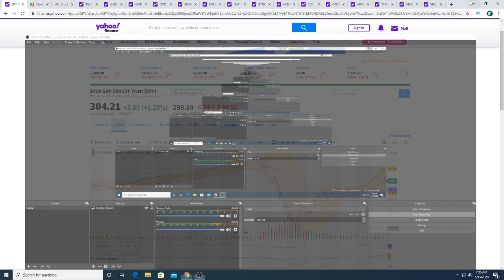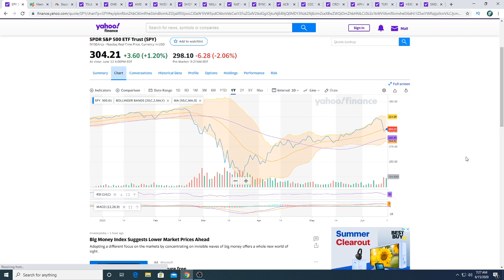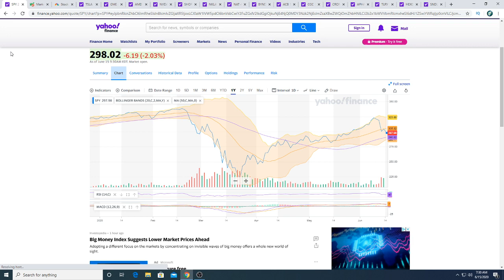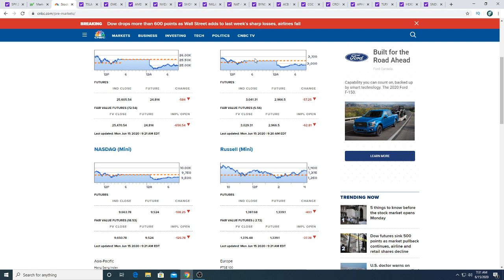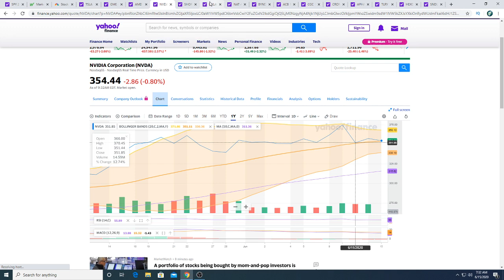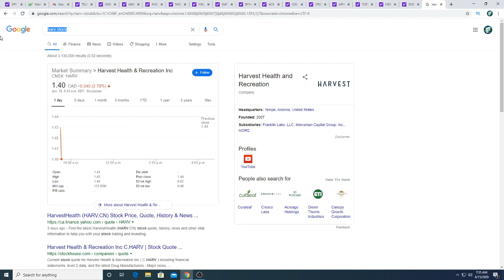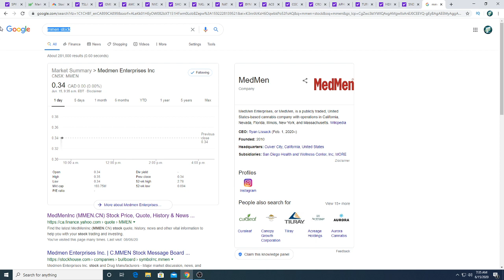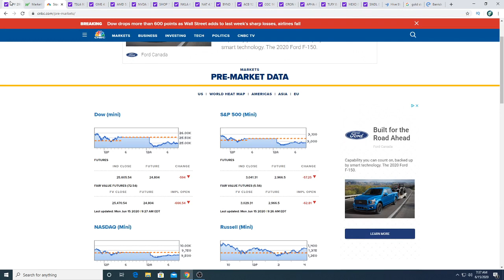warning stock market crash 2.0 coming soon!